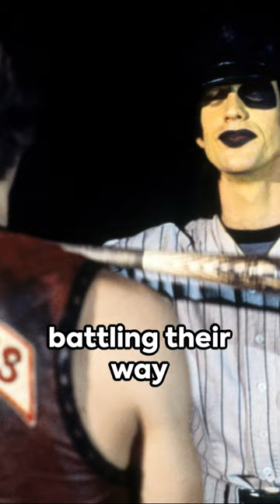The Warriors: A Film Based on an Ancient Greek Saga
Couldn't help it. One of my favorite films is a remake and, hopefully, will never be remade.